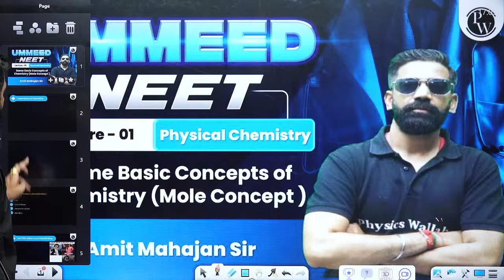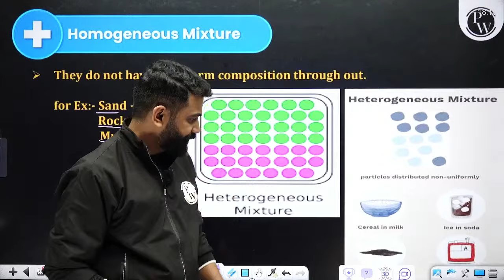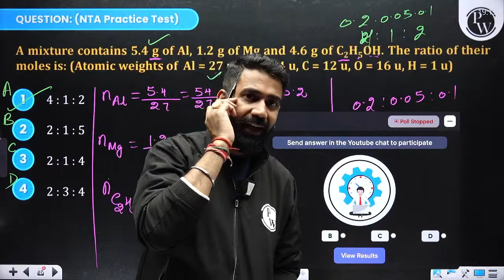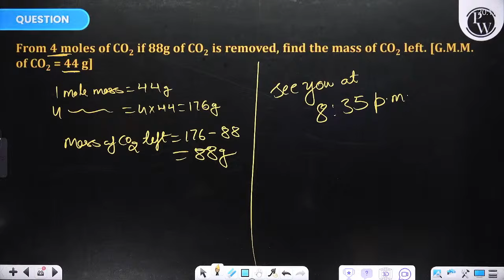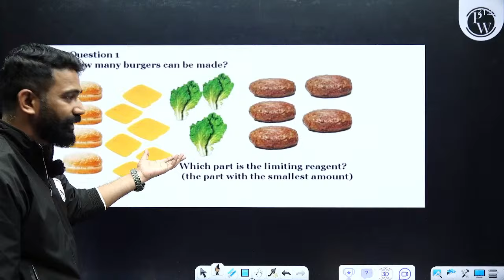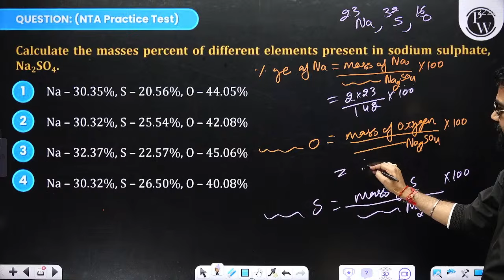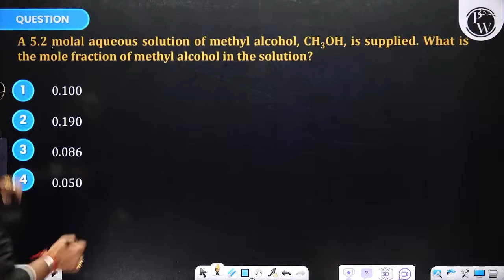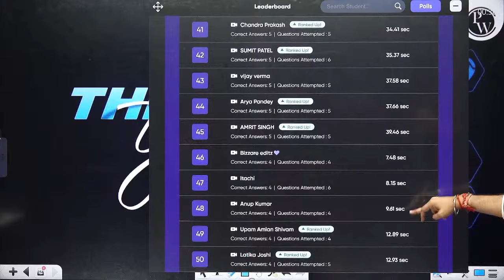MOLE CONCEPT in 1 Shot: All Concepts, Tricks & PYQs | NEET Crash Course | Ummeed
🔬📚 Join our live NEET Crash Course session covering the "Mole Concept" in one shot! Master all concepts, tricks, and previous year's questions (PYQs) to boost your preparation. Don't miss out on this opportunity to enhance your understanding and excel in your exam! 🌟
Batch Description

⏳ 𝐓𝐢𝐦𝐞𝐬𝐭𝐚𝐦𝐩𝐬
00:00 - Introduction
05:34 - Importance of Chemistry
12:59 - Matter and its classification
22:41 - Pure Substances
23:24 - Elements and Compounds
28:44 - Atoms and Molecules
42:19 - Ions
45:45 - Symbols
53:05 - Subatomic Particles
1:06:10 - Mixtures
1:14:38 - Dalton’s Atomic Theory
1:26:55 - Mass of Subatomic Particles
1:31:58 - Relative atomic mass
1:44:35 - Absolute atomic mass
1:53:47 - Gram atomic mass
2:00:00 - Mole
2:57:33 - Isotopes
2:59:06 - Average atomic mass of Elements
3:35:07 - Stoichiometric Coefficient
4:07:18 - Mass-Volume Relationship
4:19:19 - Limiting Reagent
4:35:17 - Percentage Yield
4:41:20 - Law of Conservation of Mass
4:44:42 - Law of Definite Proportion
4:53:37 - Law of Multiple Proportion
5:03:25 - Gay Lussac’s Law
5:04:22 - Avogadro’s Law
5:13:39 - Empirical Formula
5:50:30 - Solutions
5:51:45 - Concentration terms
6:54:46 - Concentration of Mixtures
7:10:23 - Cannizzaro Method
7:14:40 - Loschmidt Number
7:16:10 - Units of Measurement
7:24:45 - Errors in Measurement
7:31:14 - Significant Figures
7:39:15 - Thankyou bachhon!